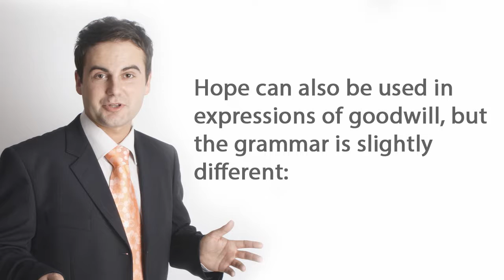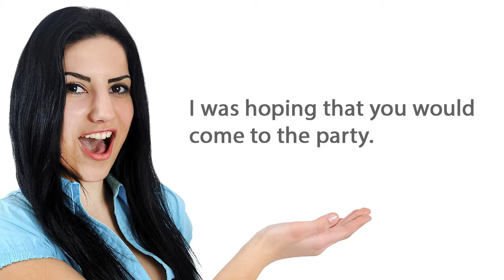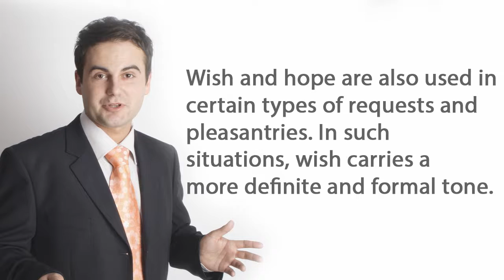Free English Lessons: Hope vs. Wish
This video demonstrates how to use hope and wish in English. Especially designed for teachers and students of English as a second language (ESL), this lesson helps students understand and use this important grammar concept through explanations and examples. ESLgold.com is the world's largest collection of ESL learning resources including, games, videos, lessons, and quizzes.